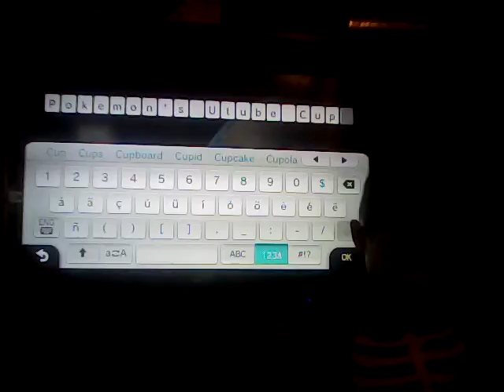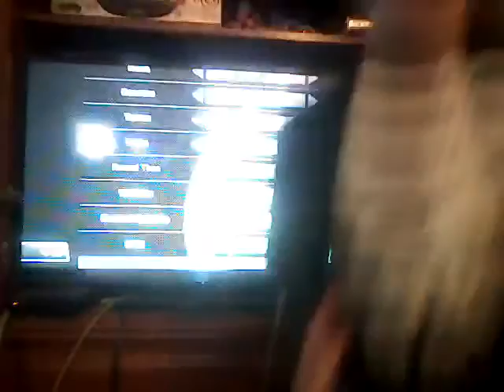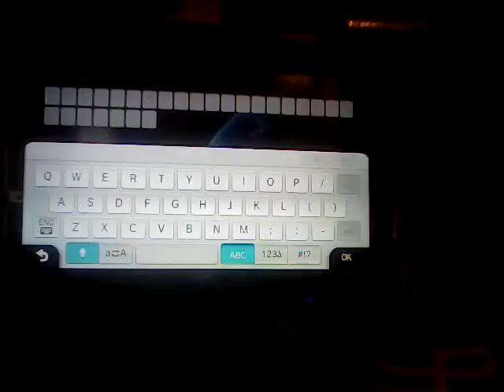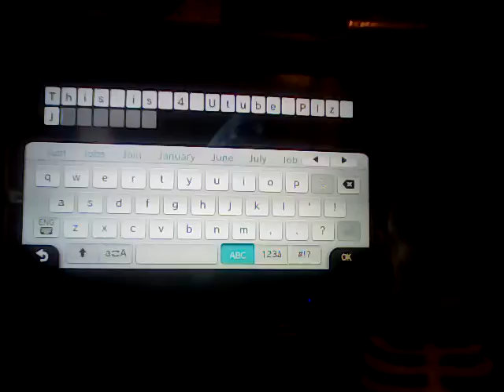Mario Kart 8 -Pokèmon's Cup-